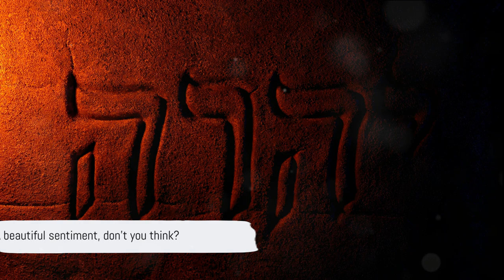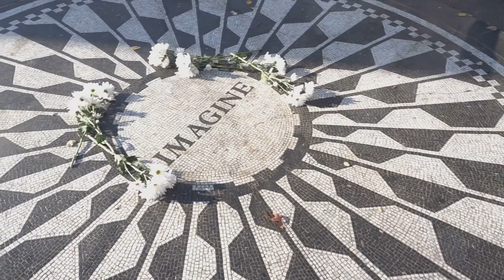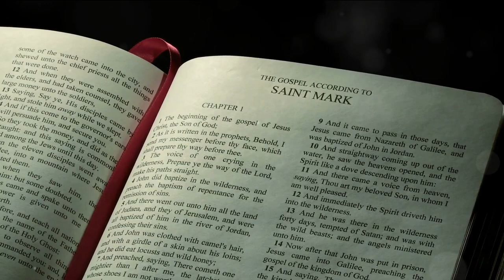John A Journey Through Namesake History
"John's Legacy" is a brief yet captivating script that introduces a fictional historical figure embodying the timeless traits associated with the name. From leadership to resilience, follow John's journey through pivotal historical events, experiencing the impact he leaves on the world. This script skillfully weaves the universal appeal of the name "John" into a concise narrative, offering a compelling exploration of a character who leaves a lasting mark on history.

You want to know someone using the name John that is wicked and deadly? Link below for JOhn Wick Movie (Digital copy).

World of Norem is a participant in the Amazon Services LLC Associates Program, an affiliate advertising program designed to provide a means for sites to earn advertising fees by advertising and linking to Amazon.com.